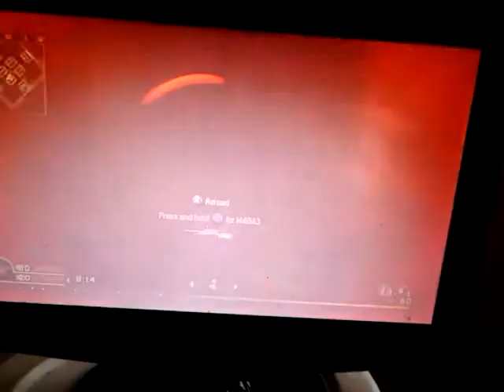1v1 cage shipment